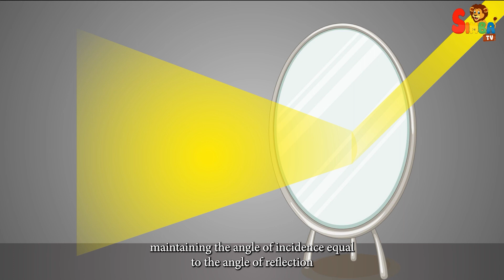Why we can see ourselves in Mirror || Simba Tv || Kids Educational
The phenomenon of seeing ourselves in a mirror is due to the way light behaves when it interacts with reflective surfaces. When light hits an object, it bounces off in various directions. When light hits a mirror, it reflects back in a predictable manner, maintaining the angle of incidence equal to the angle of reflection, as per the laws of reflection.

When you stand in front of a mirror, the light reflecting off of you reaches the mirror's surface and is then bounced back towards your eyes. This creates an image of yourself in the mirror. Essentially, you're seeing a reflection of yourself due to the redirection of light off the mirror's surface.

The image you see in the mirror appears to be reversed from left to right, which is known as "mirror image" or "laterally inverted." This happens because the mirror reflects light in a way that reverses the orientation of the image along the horizontal axis.

Overall, the ability to see ourselves in a mirror is a result of the properties of light and the reflective nature of mirror surfaces.